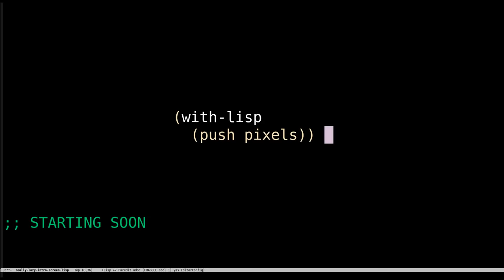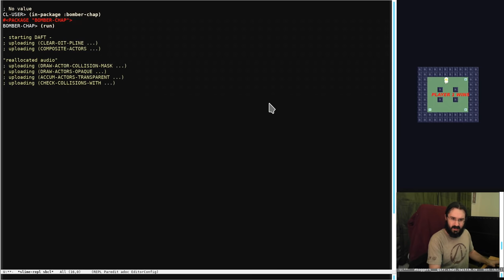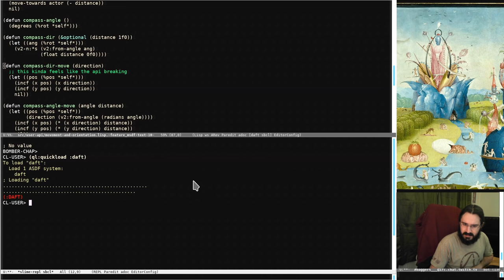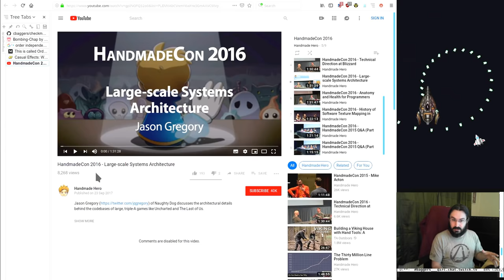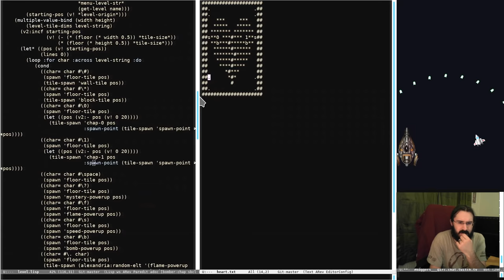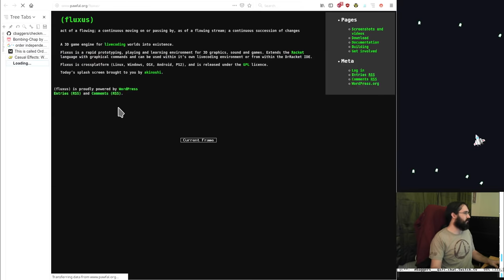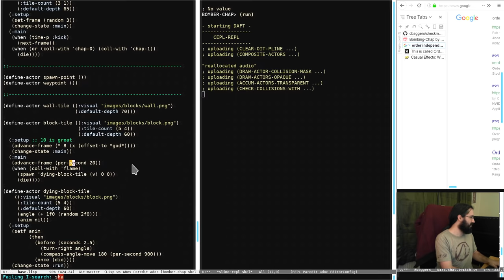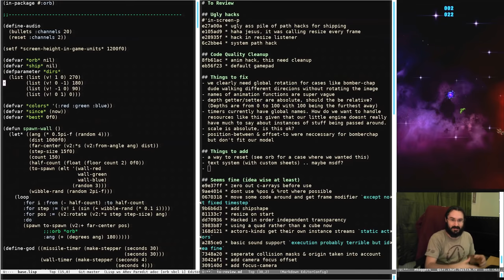Pushing Pixels with Lisp - Episode 65 - Resurrecting the 2d Engine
Last year we made a little actor based 2d engine. I used it in the gamejam soon after but had to hack in a tonne of stuff for it to be viable so in this episode we reviewed what state the engine is in and see how to integrate the changes in a saner way.

Thanks to the gang as always for hanging out and making it so much more fun.